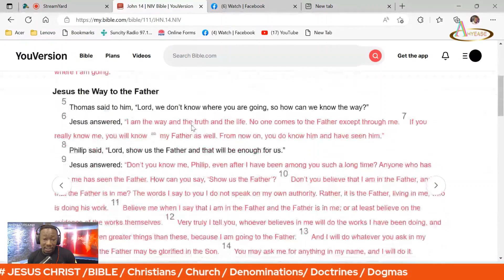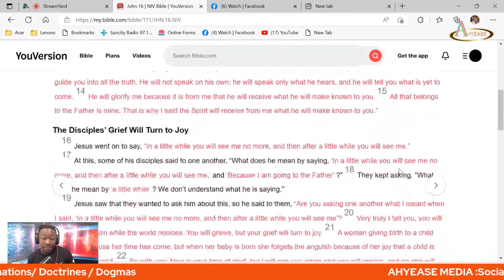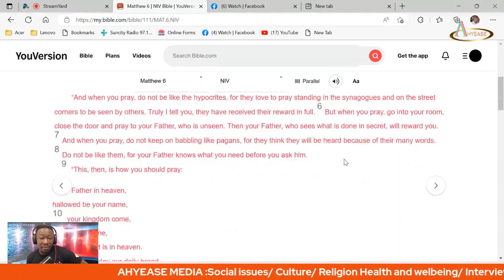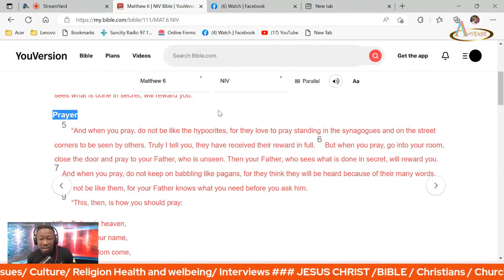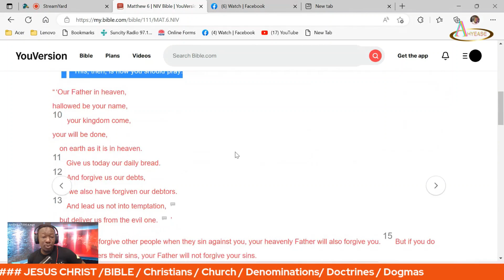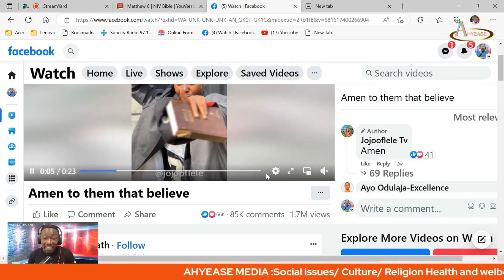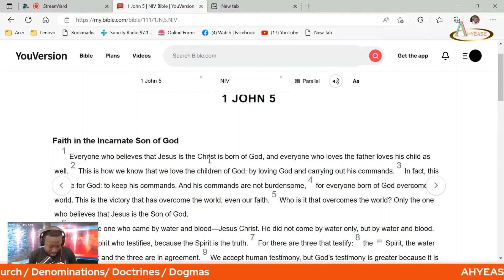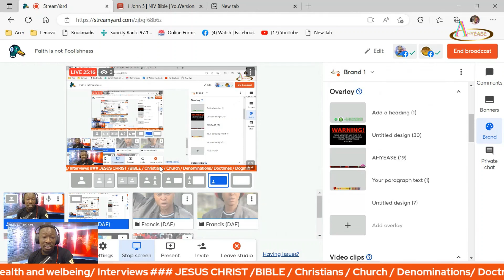Faith is not foolishness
Religious epidemic in Africa